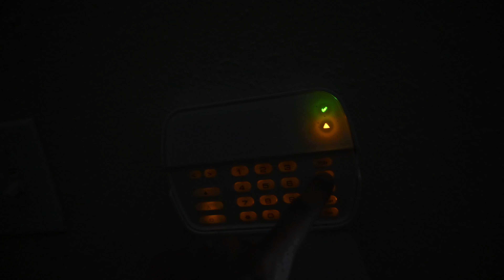Post Hurricane Ida Life | Shop Life with Patrick Ep. 10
Epsiode 10: Post Hurricane Ida Life | After two weeks of evacuation, Patrick is back in the shop doing some clean up and attending to his customers who were eager to get back into some bowling after a hectic few weeks. In this episode he works on catching up on some social media work, deals with the after effects of the hurricane, and helps new customers looking for a new hobby get into the great sport! We also get to see some tournament action!

Chapters:
Sunday Road Trip back: 00:00
Monday: 00:09
Tuesday: 03:09
Wednesday: 06:30
Thursday: 14:50
Friday: 15:56
Saturday: 18:29
Sunday: 20:31
SIBC Scratch Doubles Highlights: 20:54